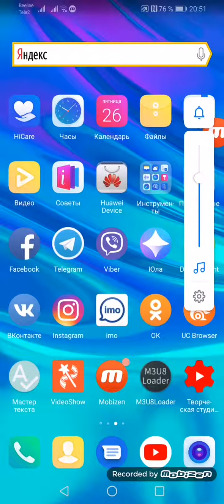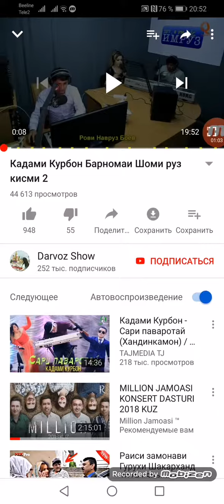Хатогии Кадами Курбон Дар барномаи "Шоми руз" 107.4 Радиои Точикистон.. 🙃🤒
Не подпишите  только дизлайкк